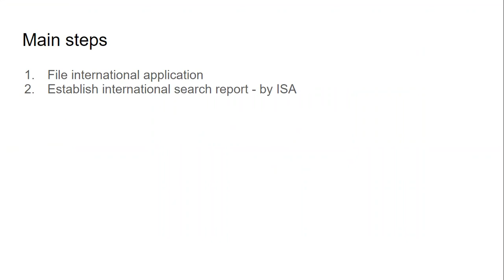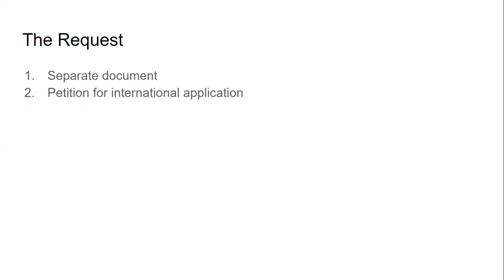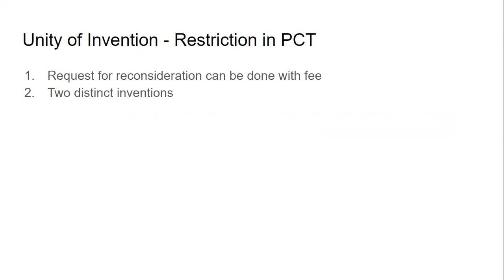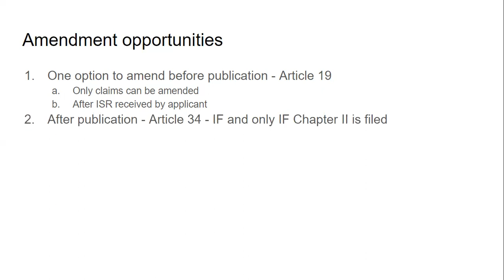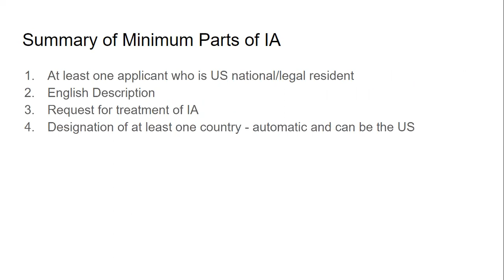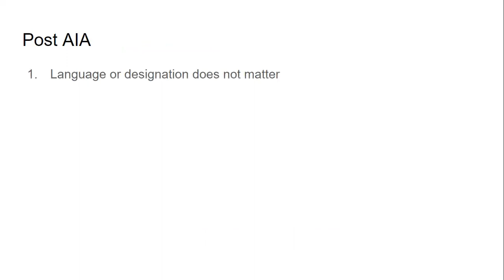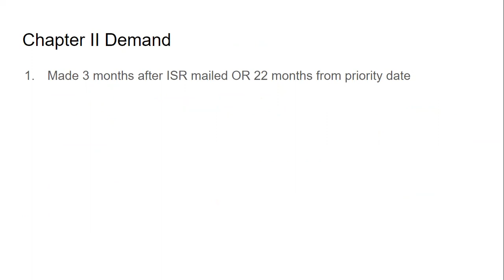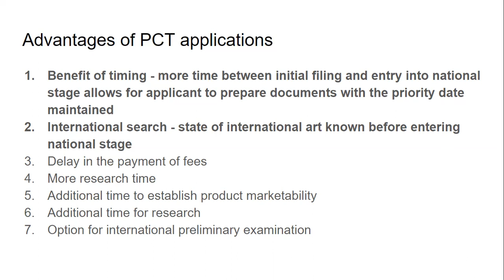MPEP 1800 Review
MPEP 1800 review covering the PCT very generally - worth a good reading before test day!